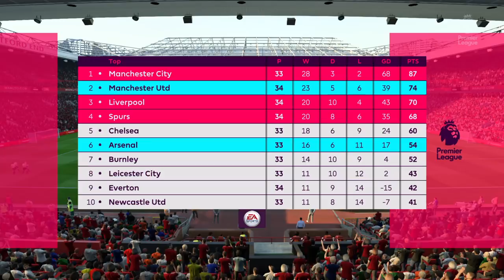Manchester United vs Arsenal | 29/04/2018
FIFA 18. Manchester United vs Arsenal. Barclay Premier League. Match prediction. Full match gameplay. 29/04/2018.